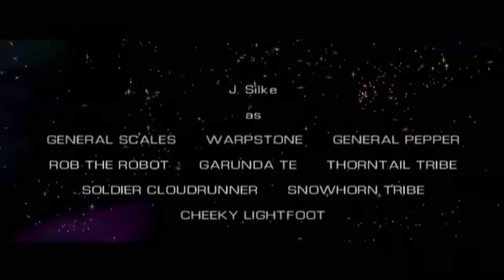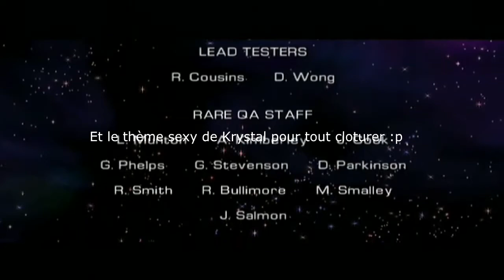Let's Play Starfox Adventures Partie 8/8 : Révélation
Je ne spoil pas :p. Tout peux ce passer dans cette ultime partie !

PS : j'espère que vous avez aimés ce Let's Play pour ceux qui m'on suivit tout au long de cette aventure épique que nous a proposé ce Starfox Adventures, je ferai à l'avenir d'autres Let's Play sur des jeux cultes comme celui-ci mais sachez qu'il y a toujours quelque surprises :p.